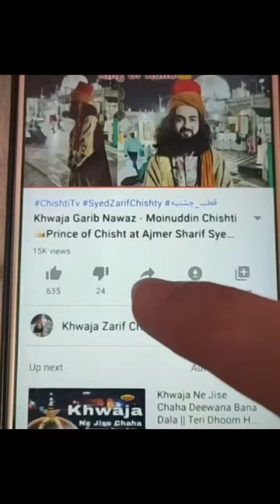har Mushkil ka solution | Powerful Key | Taqatwar Chabi Har hajat ka pore | Zarif Baba, Aale Rasool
1_khawja Abu Ahmad Abdal Chishty
2_ Khawja Abu Muhammad Chishty
3_ Khawja Nasruddin Abu Yusuf Chishty
4_ khawja Qutbuddin Maudood Chishty
👑Janashin: now Syed zarif Chishty
🌹Khalifa:
5_ khawja Sharif Zandani
6_ khawja Usman Harooni
👑 7_ khawja Moinuddin Chishty Garib Nawaz Ajmer
8_ khawja Qutbuddin Bakhtiyar Kaki Chishty
9_ khawja Baba Farid Ganj Shekar Chishty
10_ khawja Nizamuddin Awlia Chishty
11_ khawja Nasiruddin Cheraq Dehlavi Chishty
12_ khawja Banda Nawaz Gisudaraz Chishty